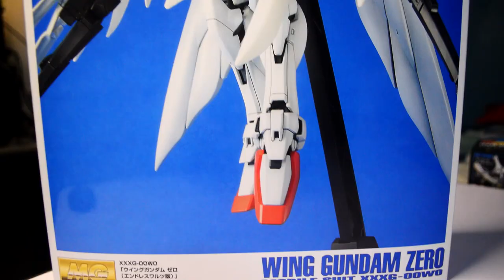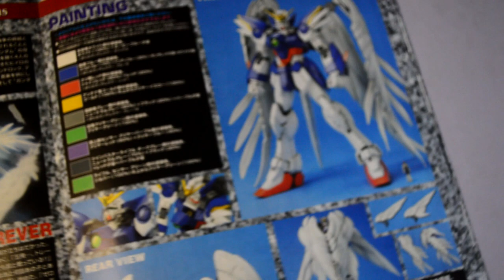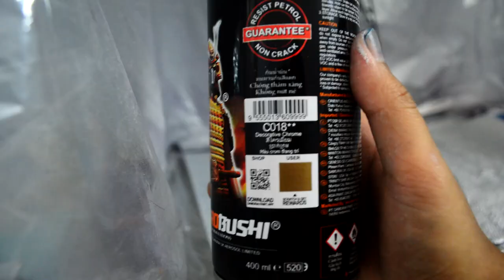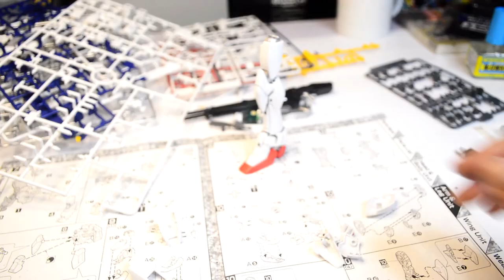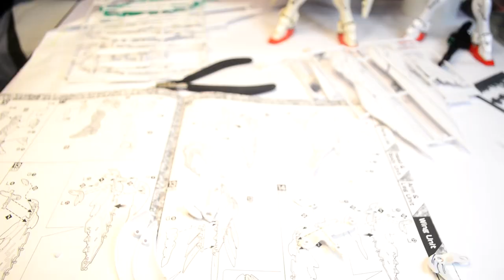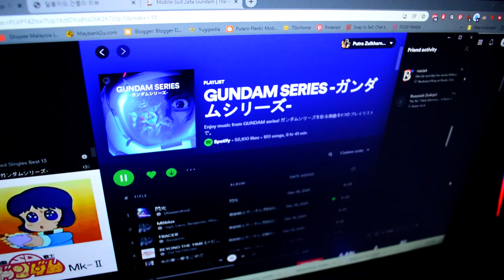💘 MG XXXG-00W0 Wing Gundam Zero Wing Endless Waltz Custom | ウイングガンダムゼロ| Mobile Suit Gundam Wing EW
Customize paint the 2004 MG Wing Gundam Zero Custom and how I did it.

Chapter
00:00 Intro
01:00 Box Review
02:35 Base color Airbursh
05:05 Panel Lining & Build
07:35 Decals
09:23 "TARO"
11:57 Chipping
14:07 Shadow Airbrush
16:16 Assamble
18:22 Climax
23:10 Ending

If you love Gunpla, follow this one

[Blogger]
All my customize Gunpla and toys